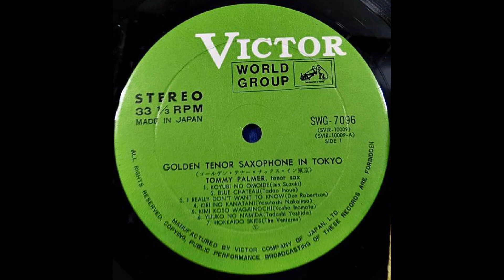⁣⁣Tommy Palmer - Koyubi No Omoide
Koyubi No Omoide

⁣⁣Tommy Palmer ‎– Golden Tenor Saxophone In Tokyo

ゴールデン・テナー・サックス・イン東京